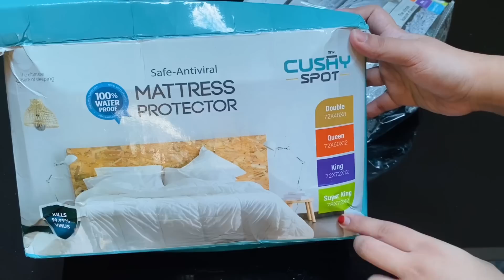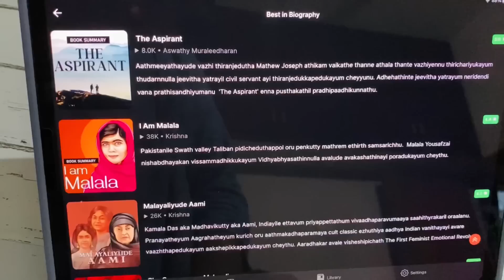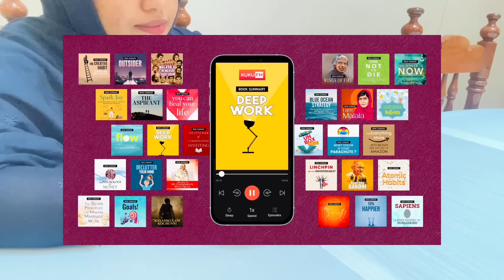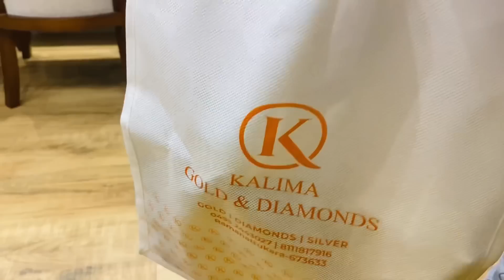👩‍🍼ഇപ്പോഴത്തെ എന്റെ ഒരു ദിവസം 😍കൂടെ നിങ്ങൾ ചോദിച്ചതും 😘Complete Day in My Life with a Newborn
Dr leo kids wear is now available in all the baby shops in kerala.

1.comfortable & super soft
2.eco-friendly options for baby essentials ( sleepsuit, bodysuits, jabala, shorts, pants , pyjama set, t shirts , sweater, cardigan, dungaree, jumbsuits accessories etc...)
3.100% Premium Cotton
4.super quality & packaging
5.premium cotton & affordable prices
6.EthicalFabric & EcoFriendly
7.NonToxic & AntiBacterial

Kannur snacks
Easy egg recipes
Ramadan snacks
Ramzan recipes
Iftar recipes
Malabar recipes
Malabar foods
Roll recipes
Kannappam recipe
Gothambu palaharam
Malabar snacks
Easy recipes
Recipes
Snacks
Nalumani palaharangal
Palaharam
Recipes
Recipes in malayalam
Snack recipes in malayalam
Cake recipes
Vlog
Day in my life vlog
Daily vlog
Lifestyle vlog
Bread pakoda
Snacks malayalam
4mani palaha
Evening snack recipes
Cooking videos
Cooking at home
Homemade snacks
Egg snacks
Chicken snacks
Fish snacks
Beef snacks
Chicken recipes
Easy chicken recipe
Beef recipes
Fish recipes
Non veg items
Vegetarian food
Food videos
Recipe videos
Malayalam
Wheat flour snacks
Wheat recipes
Wheat snacks
Healthy recipes
Rice snacks
Banana snacks
5 minute recipes
2 minute recipe
3 ingredients recipe
2 ingredient recipe
Rava snacks
Semolina snacks
Semolina breakfast
Potato snacks
Recipes in malayalam
Snacks malayalam
Spicy foods
Spicy snacks
Spicy snacks malayalam
Sweet snacks
Indian food
Indian clicks
Indian snacks
Indian
Kerala
Keralatube
Kerala food
Kerala foodie
Simple snacks
Simple recipes
Simple snacks
Tasty snacks
Tasty recipes
Tasty foods
Quick recipes
Quick dishes
Evenin snacks with wheat flour
Kannur snacks